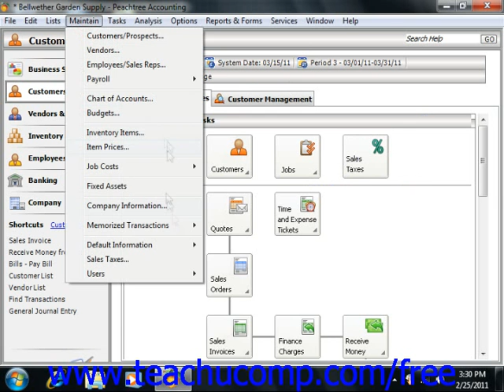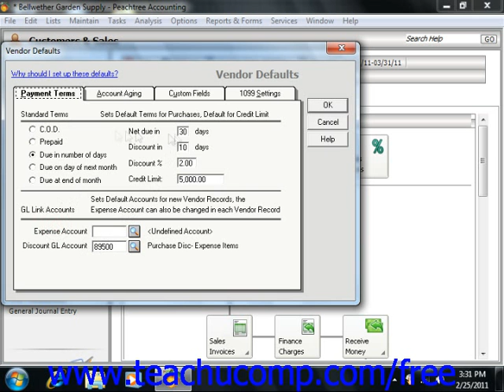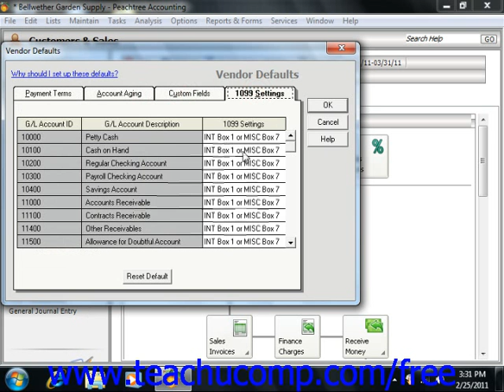Peachtree Tutorial Setting Vendor Defaults Sage Training Lesson 2.3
Learn how to set vendor defaults in Sage Peachtree A clip from Mastering Peachtree Made Easy v. 2011. - the most comprehensive Peachtree tutorial available. Visit us today!